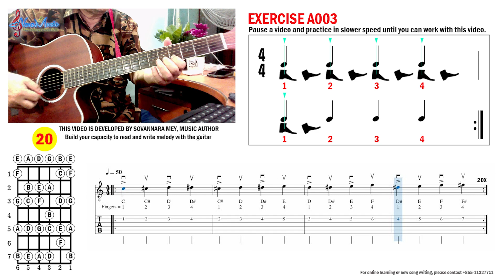Exercise A003: រៀនអានអក្សរភ្លេងជាមួយហ្គីតារ៍ Guitar Melody (51 of 170 videos)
SOVANNARA MEY YOUTUBE CHANNEL